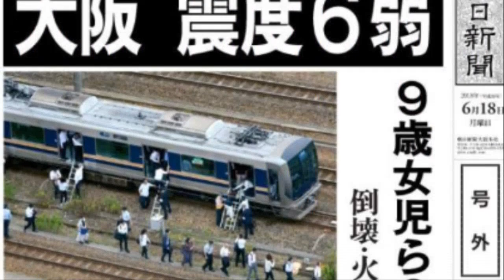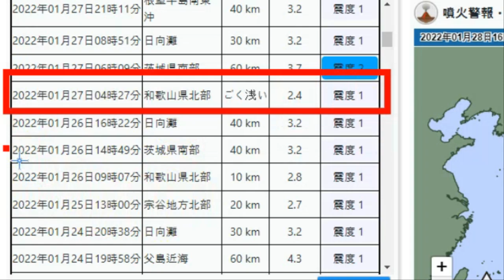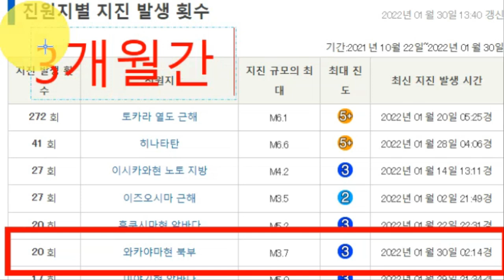💥💥【속보입니다. 오사카 지진운 와카야마현 북부 휴가나다 해역 난카이트로프 대지진 발생위기 살고싶으면 당장 대피하라!일본 탈출만이 살길이다!유럽과 미국 지진학자들 대지진경고】